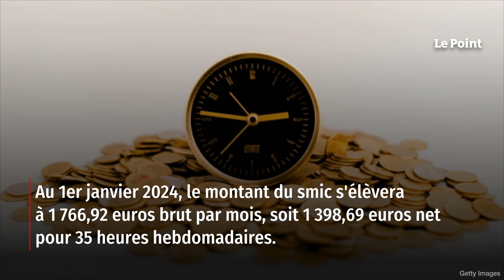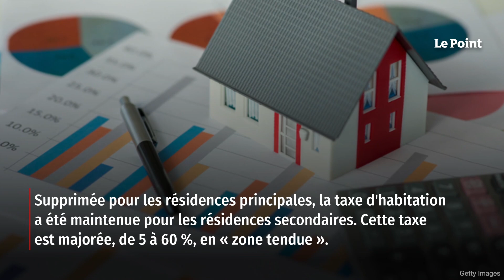Pouvoir d’achat : tout ce qui change pour vos finances en 2024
De nombreux dispositifs entrent en vigueur le 1er janvier 2024 tandis que d'autres sont modifiés. Ces changements auront des conséquences sur votre porte-monnaie. On vous explique tout. Retrouvez-nous sur : - Youtube - Facebook - Twitter - Instagram - Tik Tok - LinkedIn